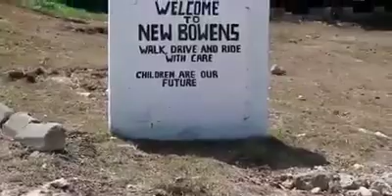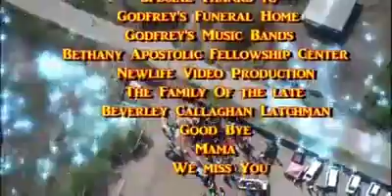Godfrey's Funeral Home